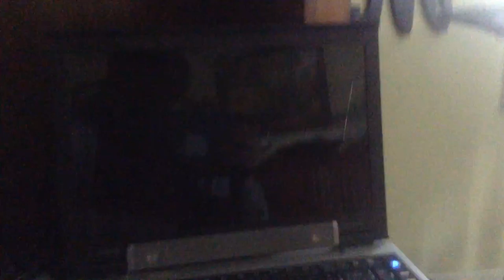jax car wash